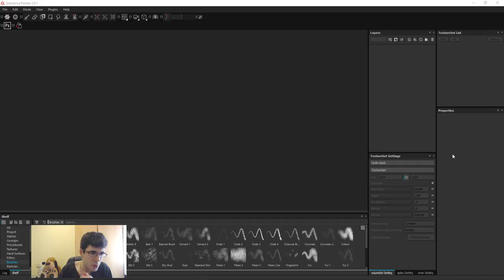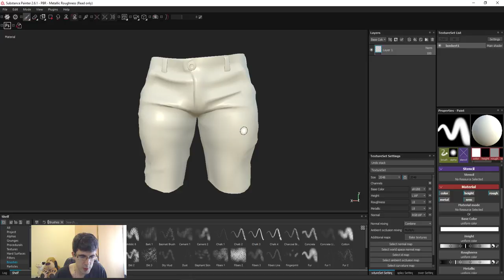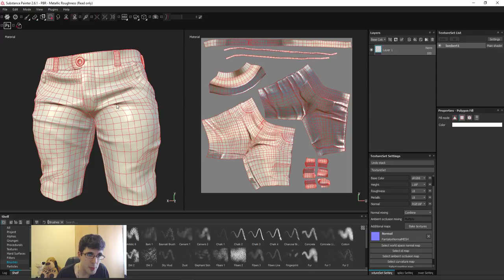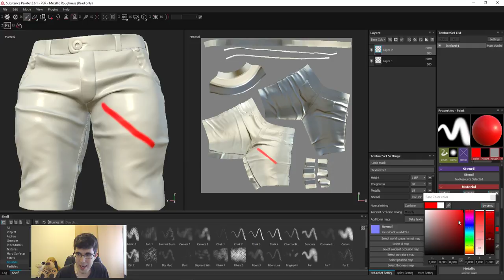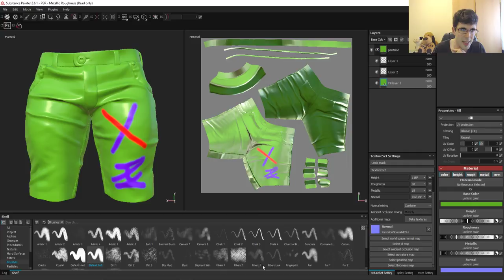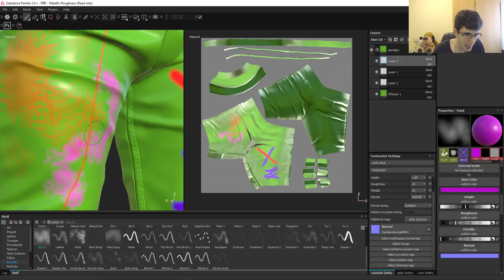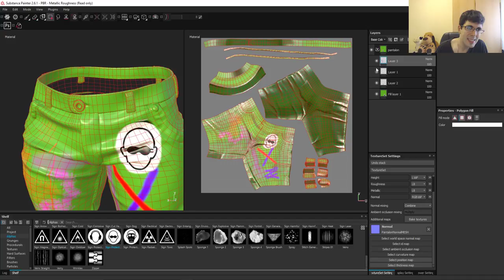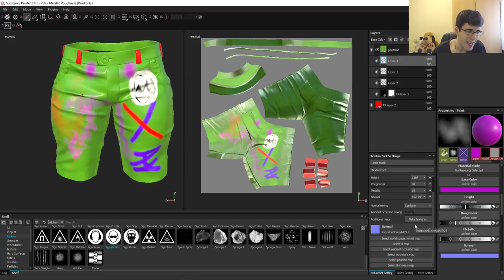Tutorial Substance Painter en Español #25 | Interfaz y herramientas basicas